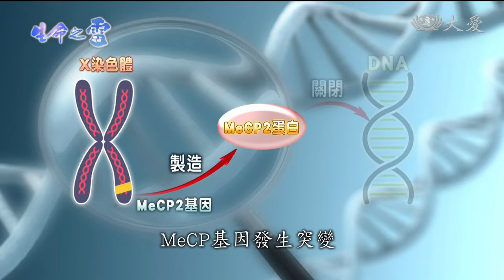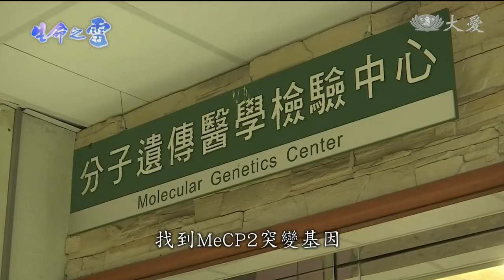雷特氏男寶 是極少數中的特例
這個病，有一個特性，病患清一色為女性，男性相當罕見，在台灣大約120名確診的症病患中，目前只有三人是男性。他們是父母心中，「沉默的天使」，照護上是壓力，但也並非得以淚洗面。